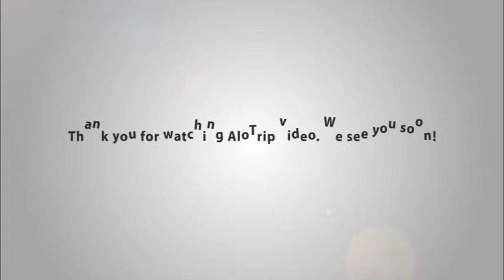Saigon Tourane Hotel introduction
Saigon Tourane Hotel is a 3 star hotel in the city. After 10 years of operation, Saigon Tourane Hotel has experiences in serving both domestic and international travelers. The hotel was honored to receive prestigious awards in preceding years.